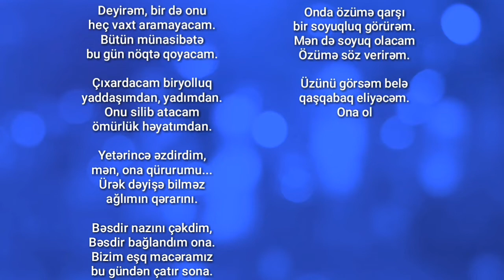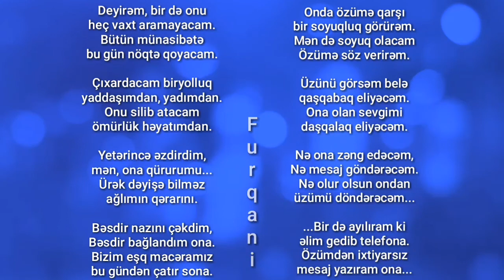Kanal Poeziya & Mesaj Yazıram - Furqani